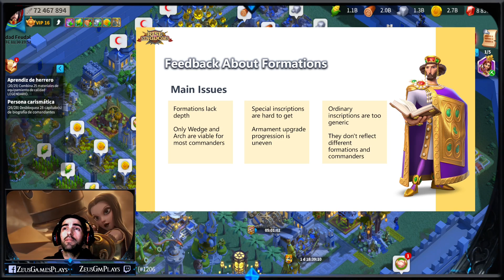NUEVAS FORMACIONES Y MAS SOBRE EL COSTE DE MEJORA ICONICO | Rise of Kingdoms Español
Aquí os dejo un video sobre las nuevas formaciones que vendrán, armamentos y equipo icónico, que os parece?